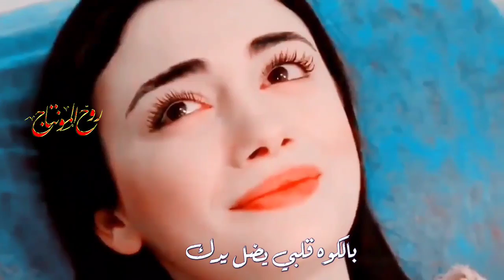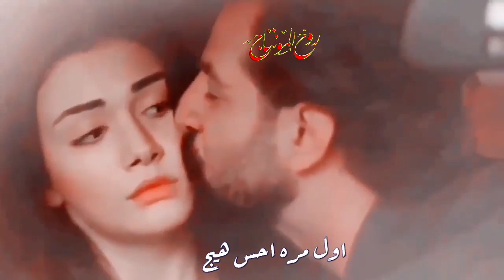محمود التركي - توكع على الجرح/مسلسل القسم امير وريحان